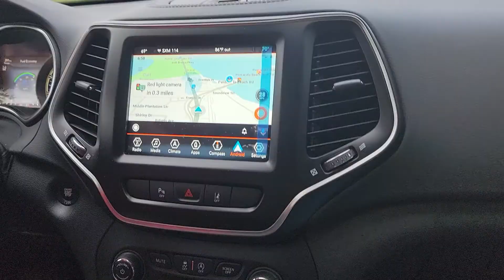Making our way to Destin Florida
We have to travel over lots of water until we find the beach!